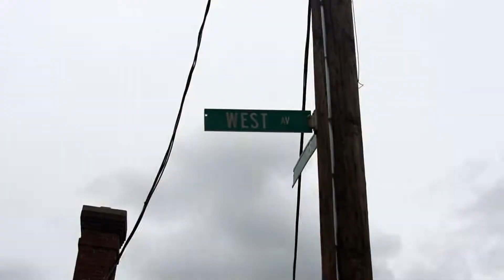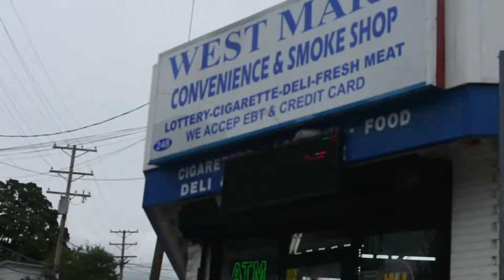Lv Luu - Throw Ya City Up | S&E